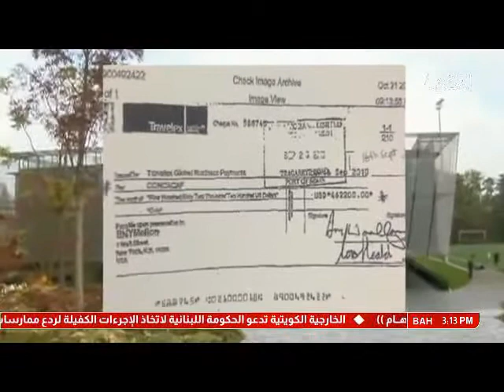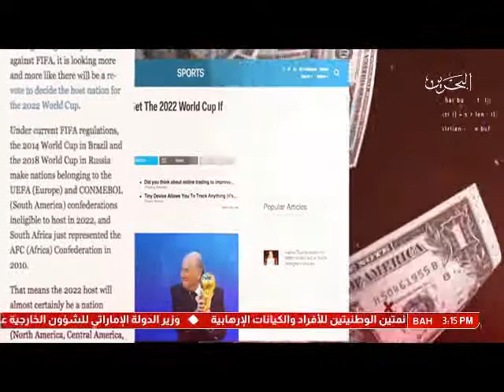البحرين: تقرير: قناة أبو ظبي الرياضية تبث الجزء الثالث من الفيلم الوثائقي "قطر.. الملف الأسود"